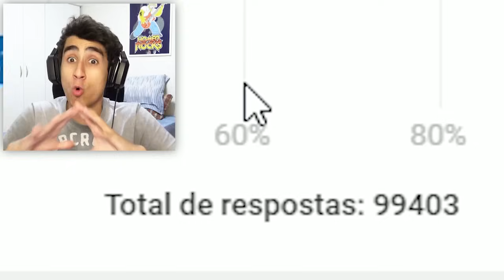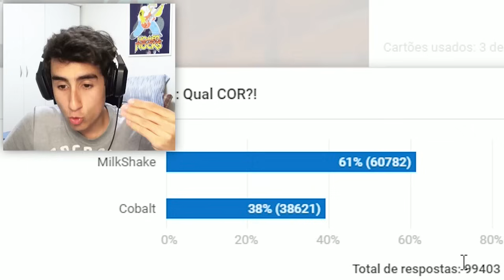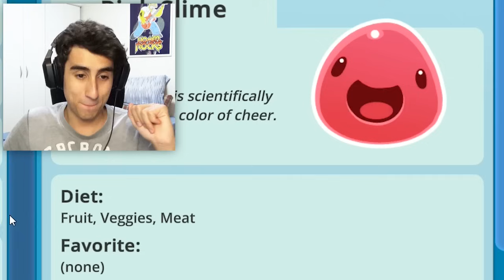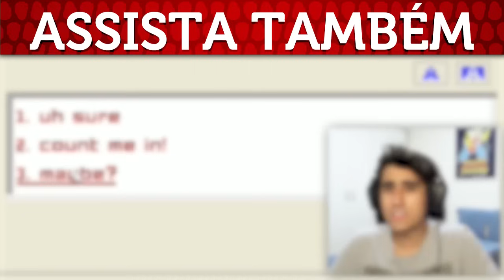A AQUA SAGRADA 🌈 | Slime Rancher